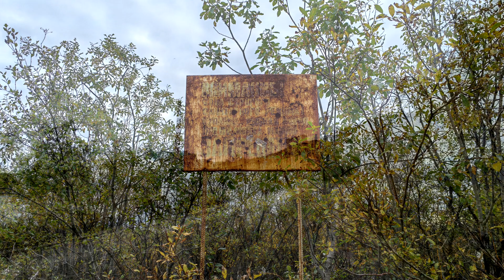В сторону котельной (Снежногорск, сентябрь 2023 г.)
Нам дали отопление. Все очень рады. А мы с Анной пошли по дороге в сторону котельной. Прогулка оказалась очень интересной.